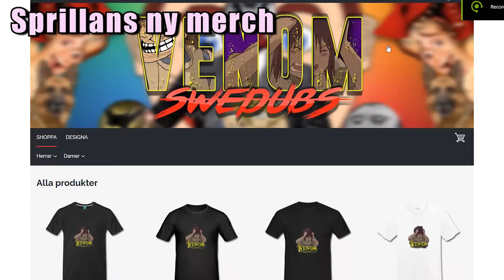VENOM Spelar Dataspel - Super Smash Brothers N64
Detta skitklipp är resultatet av 4 års icke arbete av en SSB match vi spelade in. Materialet har legat på totalt 5 olika datorer utan att någonsin färdigställas, förrens nu. Så spola tillbaka tidsmaskinen till 2014 och gläds till fullo!

Äntligen e skiten över, och påminn oss om att aldrig sätta captions på en hel 10minutersvideo igen. Det var det dummaste jag nånsin gjort.

Spana förresten in vår merch på spreadshirt , det ligger en del enkla tryck där, men möjligheten finns även att välja och vraka själv mellan våra tryck för en alldeles unik upplevelse, eller fråga snällt så kan vi skräddarsy en officiell design som bara venomcrew och vissa utvalda individer får avnjuta.
Gläds
Bjuds
Skjuts